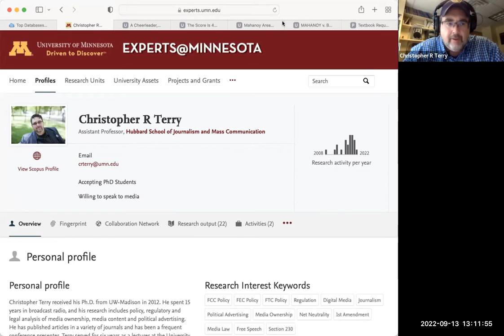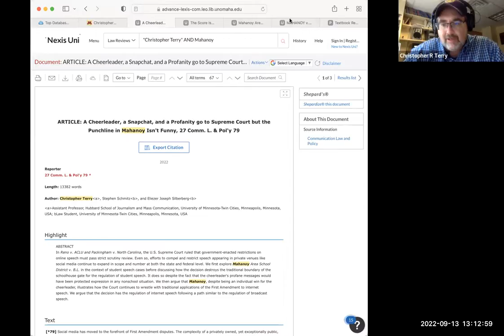Minnesota Professor Christopher Terry (2022)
First Amendment scholar Christopher Terry analyzed case law for UNO School of Communication students.